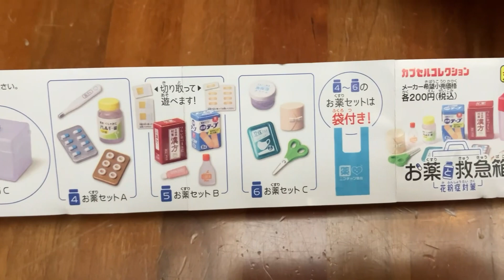これで200円は安すぎる！💰 ￼ ガチャガチャ『お薬と救急箱 花粉症対策』 花粉症対策の必需品がミニチュアに！！ お薬セットがかわいすぎる💊